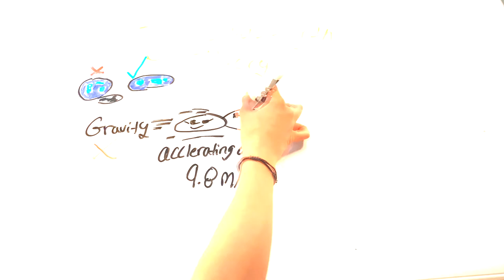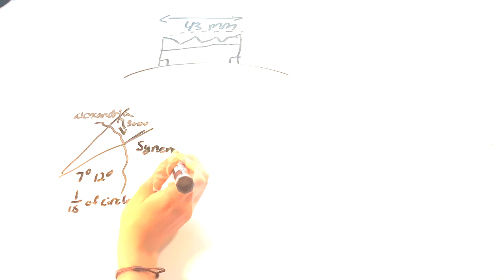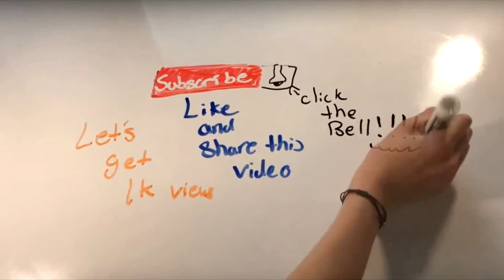Is the Earth actually Flat?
In this video we decide weather the earth is flat or not using cold hard science.

-Additional information, In the video we said 700 miles but according a even newer report from the flat earth society the sun is 3000 miles away from earth and other stars are roughly a couple 100 more miles.

Created by RapidScience
Written and Edited by RapidScience

Cites used